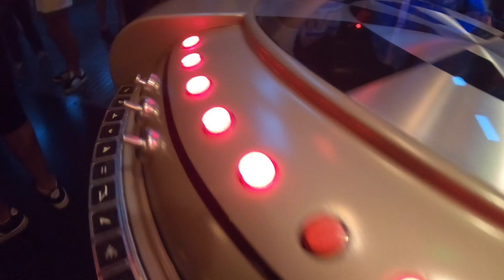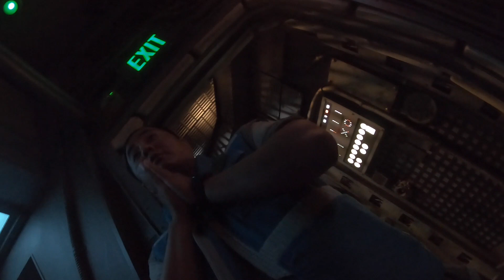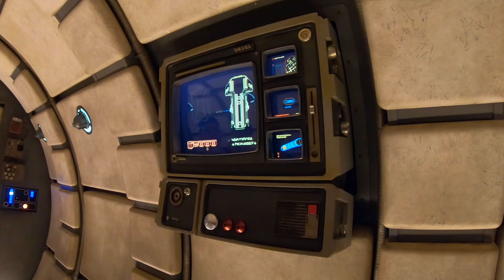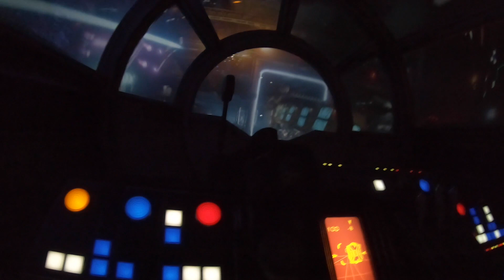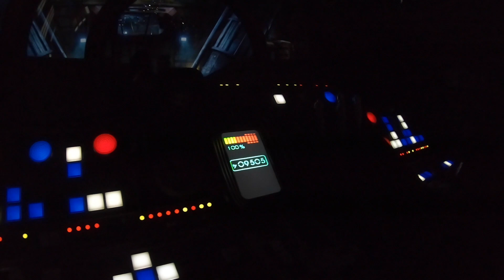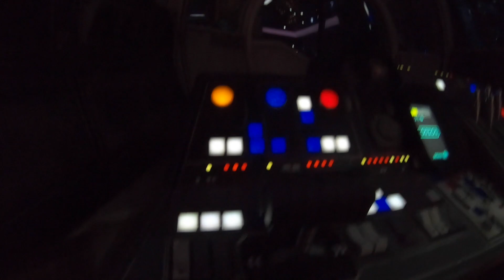Star Wars Galaxy's Edge! (Disneyland Vlog)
Landon Krohn is this videos winner! Thursday video will be a Comic-Con Vlog then back to the normal videos.